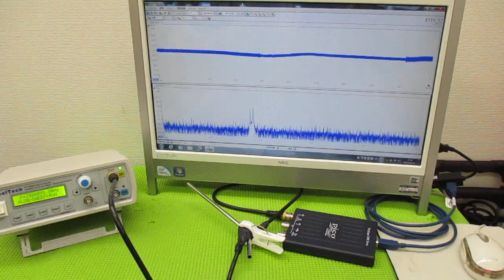メガヘルツの超音波発振制御プローブ ultrasonic-labo